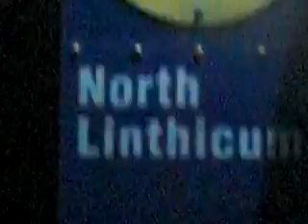Sign in to YouTube now!
Sign in with your Google Account!  with the whistle of MASH going to bwi from north linthicum

The C-ME Ministries presents your CreatureFeaturePreacher representing your Ghetto GODspel as originally Given greeting you to shew forth with praise at the name of JESUS the Christ an imitation, humble actor:
Category:  Music